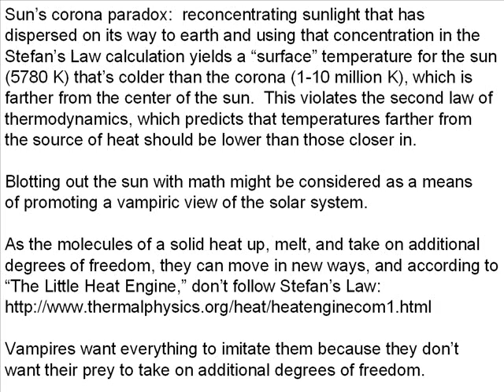The Black Sun: Nosangreal Slide 34b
The black sun is a symbol that has appeared in the symbolism of many cultures and religions.  The Nazi swastika is one version of a black sun symbol.  Modern games, books, and movies feature widespread criminal organizations that use the black sun as a symbol, such as the followers of Cyric, the Prince of Lies in the Forgotten Realms universe, Thulsa Doom in Conan the Barbarian's world, and the interplanetary Star Wars crime syndicate.

This symbol can be depicted mathematically by assigning the number 1 (itself symbolic of the sun in numerology) to the emissivity term in Stefan's Law.  A zero emissivity symbolizes reflectiveness or white body behavior, while an emissivity of one symbolizes black body behavior.  There are reasons why assuming the sun is black is scientifically contestable, which raises the question of whether our popular conception of how the sun works is essentially mythological.